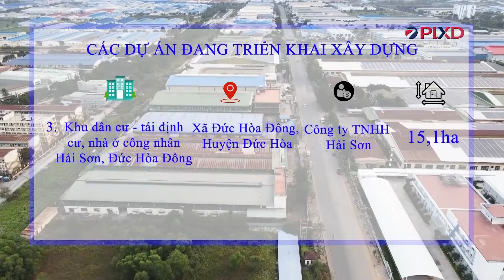LONG AN: KHÁT NHÀ Ở CÔNG NHÂN | Chuyện cuối tuần Pháp luật xây dựng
Long An là tỉnh có nhiều khu công nghiệp và cụm công nghiệp trên cả nước tuy nhiên các dự án nhà ở cho công nhân tại Long An hiện nay còn rất hạn chế. Giải quyết vấn đề nhà ở cho công nhân là vấn đề bức thiết được tỉnh này ưu tiên hàng đầu hiện nay. Từ nay đến năm 2025 Long An sẽ xây dựng khoảng 500.000 căn để đáp ứng nhu cầu về nhà ở ngày càng lớn của công nhân trên địa bàn.
Cơ quan chủ quản: Bộ Xây dựng
Giấy phép: 04/ GP - CBC ngày 04/03/2020
Tổng biên tập: Nguyễn Anh Dũng